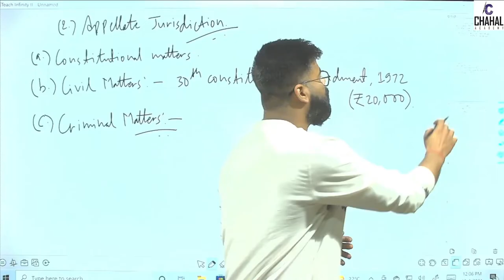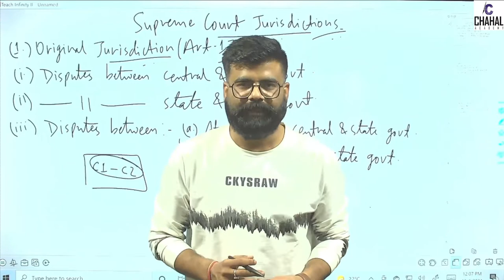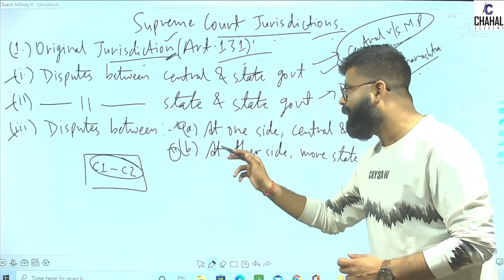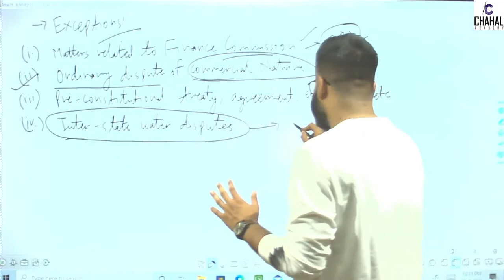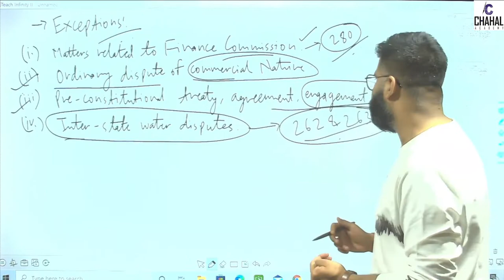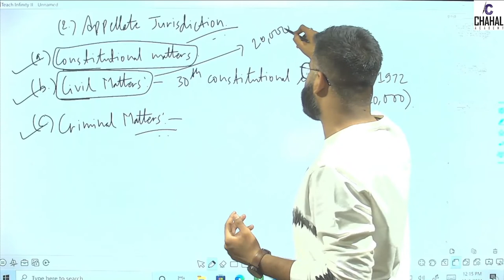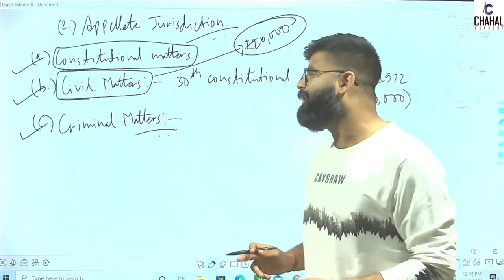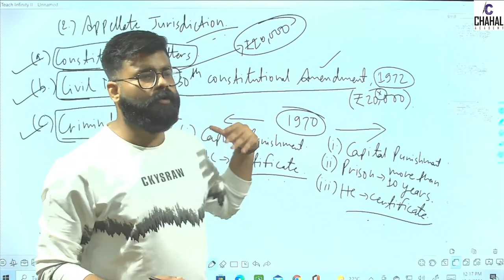Supreme Court of India | Jurisdiction of Supreme court | UPSC | Chahal academy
In this lecture we will discuss about Jurisdiction of Supreme court: Original, Appellate & Advisory Jurisdiction.
Chapters :
00:00 Introduction
00:45 Original Jurisdiction
03:42 Exception in Original Jurisdiction
06:46 Appellate Jurisdiction
10:55 Conclusion

9. Facts of the day